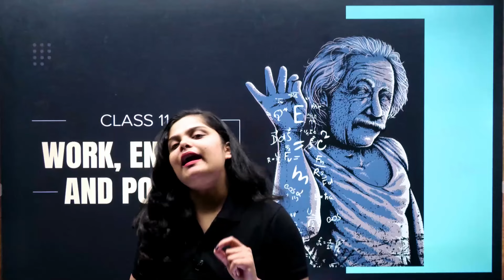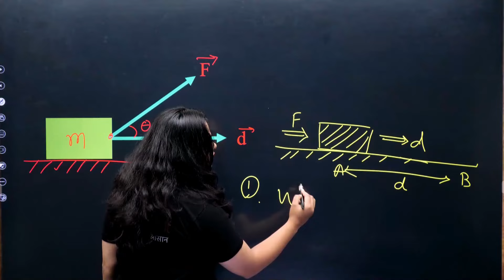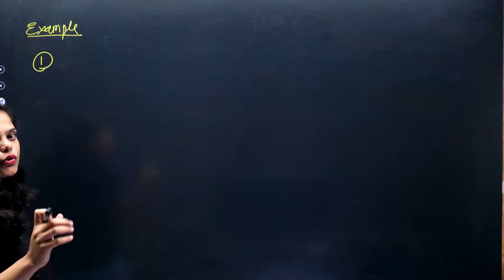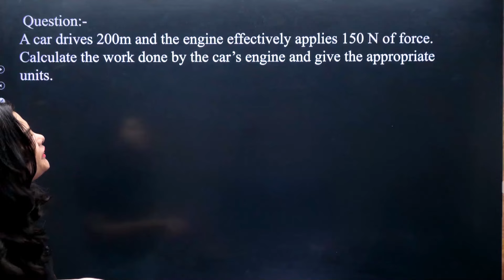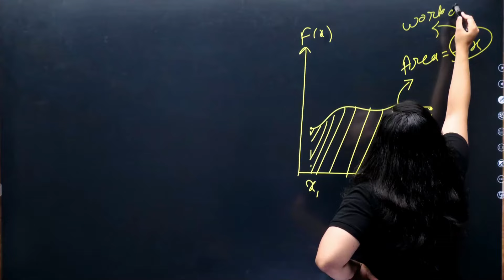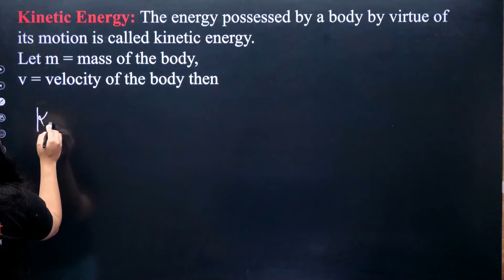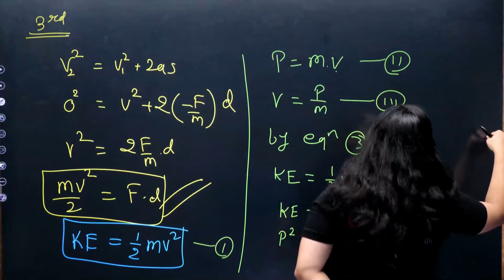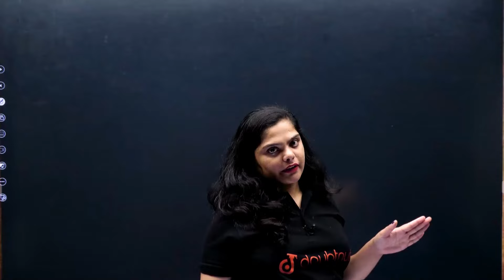Work, Energy and Power Class 11 Physics | Introduction | Class 11 Physics Chapter 5 | Lecture - 1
👉 Have Any Query? Ask Us.

Work, Energy and Power Class 11 Physics | Introduction | Class 11 Physics Chapter 5 | Lecture - 1 | By Subhadra Mam | Learn and Fun Class 11

work energy and power class 11 introduction,
work energy and power introduction,
work energy and power basic concepts,
work energy and power chapter explanation,
work energy and power class 11 easy explanation,
work energy and power class 11 detailed explanation,
class 11 physics chapter 5 work energy and power,
class 11,